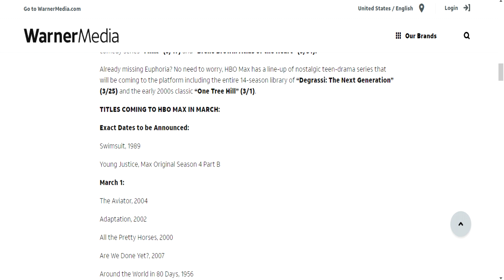WB Release Young Justice Phantoms 2nd Half Air Date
Breaking News WB released information that the 2nd half of Young Justice Phantoms will be released of HBOmax this March